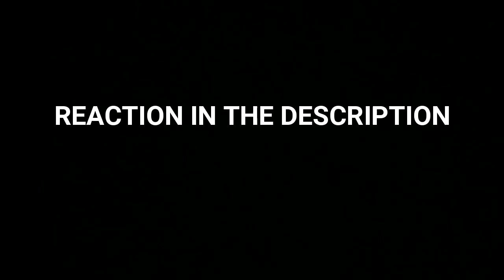Re:Zero S2 Ep 5 Reaction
Re:Zero Season 2 Episode 5 Reaction Link